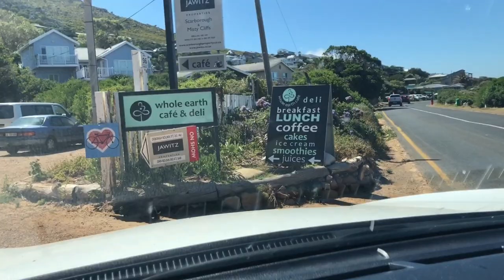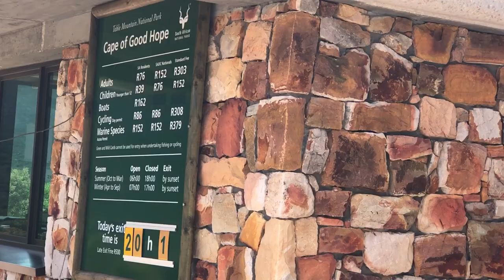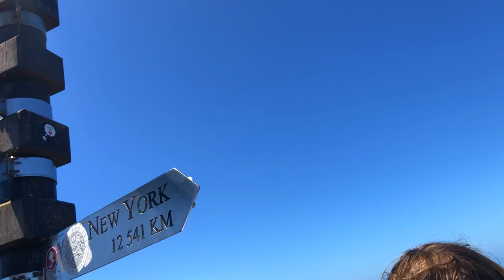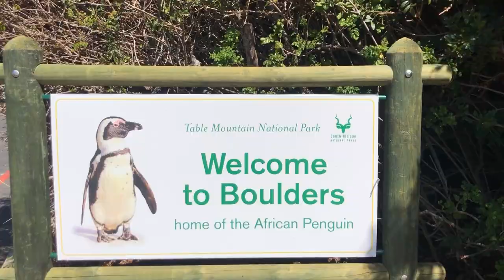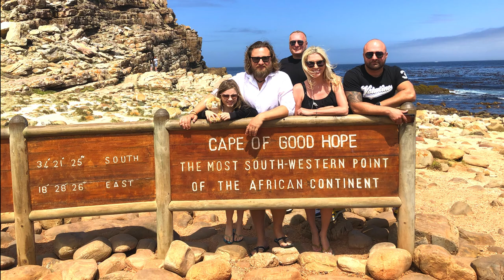🌟 VLOG Z WYPRAWY NA KONIEC ŚWIATA 🌍 CAPE GOOD HOPE 🗺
PREMIERA filmu sprzed 2 lat, jakos tak wyszlo, ze sie wowczas nie ukazal🙃 za duzo filmow z RPA bylo.
Takze zapraszam na vloga mega naturalnego, bedzie troche glupich rozmow, szukania drogi, awantur o kawe i niezliczone piekne widoki na koncu swiata, bo kiedys myslano, ze Przyladek Dobrej Nadziei jest najbardziej polozonym na poludnie przyladkiem Afryki.
Ps. Moja modern family jest najwspanialsza🥰
Ps2. Jesli planujecie zimowe cieple wakacje to koniecznie zobaczcie bo lato w RPA jest od listopada do marca☀️🌊